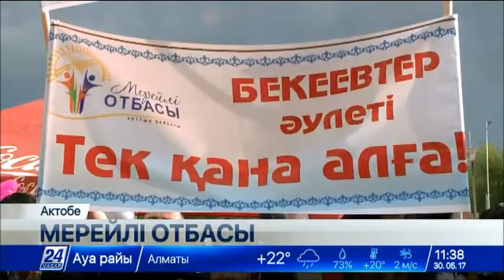В Актобе наградили победителей регионального тура национального конкурса «Мерейлі отбасы»